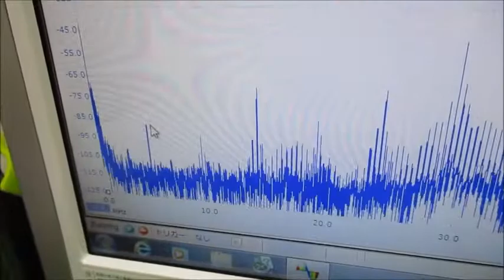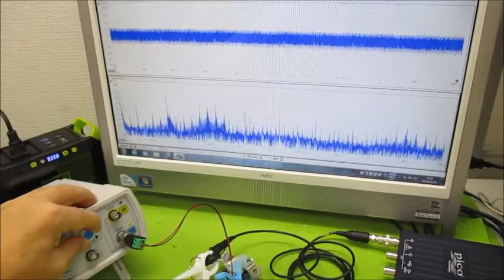オリジナル超音波実験 超音波システム研究所 ultrasonic-labo